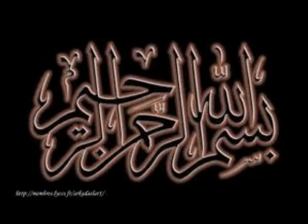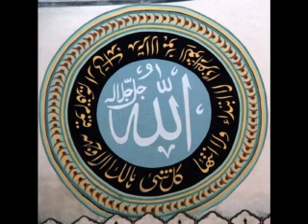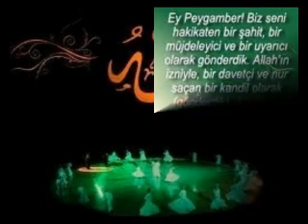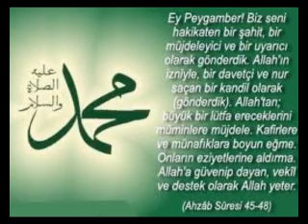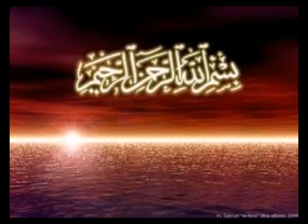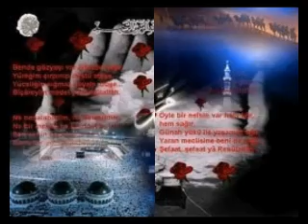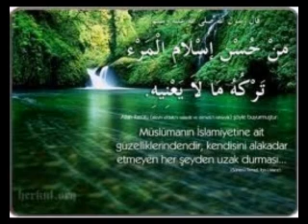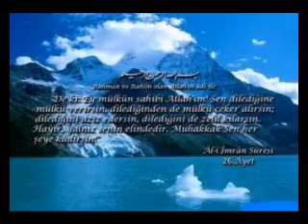Ocaq Nicat Aga-Elmul yeqin ve eynul yeqin.